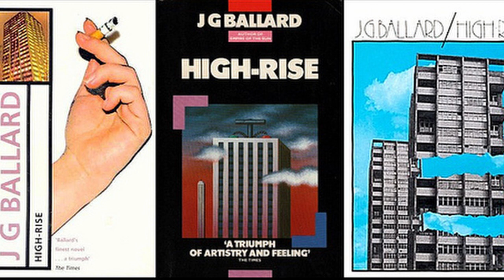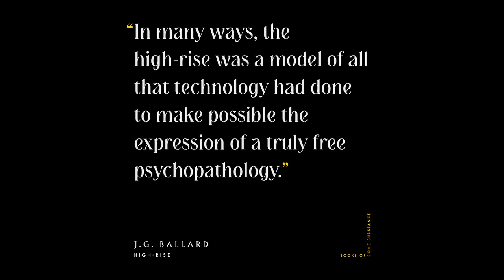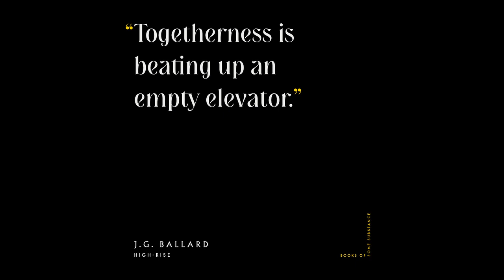59 - J.G. Ballard's High-Rise (Guest: Alex Edkins of METZ)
In this episode of the Books of Some Substance podcast, Nick chats with Alex Edkins of the Toronto punk band METZ on the day that their latest record, Atlas Vending, came out. Alex highlighted J.G. Ballard’s High-Rise as a favorite, so we talk through the psychological, inner-space prophecies of the book and relate it back to our current technology-saturated landscape.  Spoiler alert: we are all animals and the internet isn’t exactly helping.

METZ’s latest full-length, Atlas Vending, is available now via Sub Pop Records. Listening to it might just provide enough cathartic release to prevent you and your fellow trendsetting urban condo-owners from sliding back into a lawless, primitive existence and reveling in constant acts of hedonism and violence. No promises, though — results may vary.